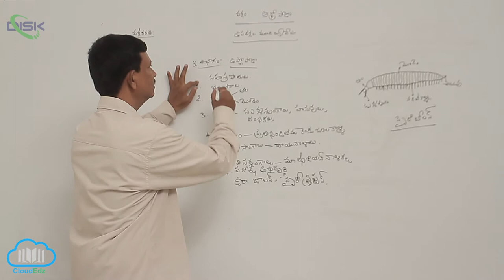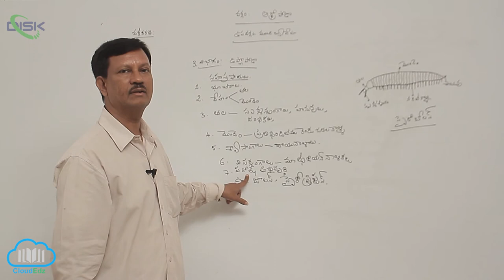వర్గం - ఆర్థ్రోపోడా || ఆర్థ్రోపోడా వర్గీకరణ డిప్లొపోడా || Disk Telangana